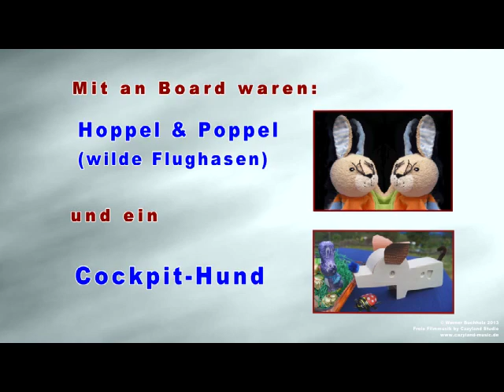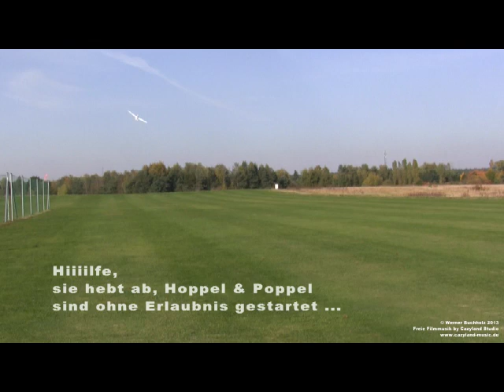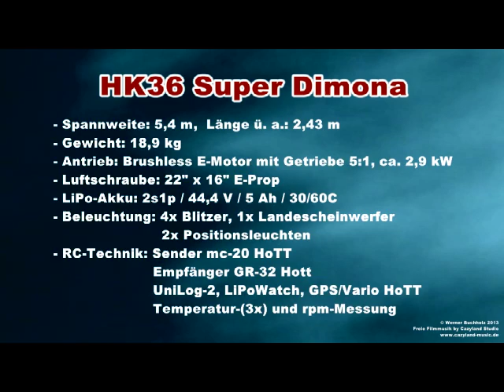HK 36 Super Dimona - Die beiden Erstflüge - Werner Buchholz - Motorsegler-IG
Die beiden Erstflüge meiner HK 36 Super Dimona - Werner Buchholz - Mitglied der Motorsegler-Ig